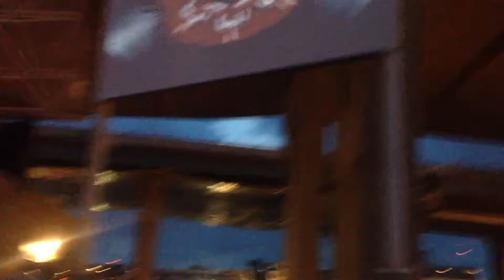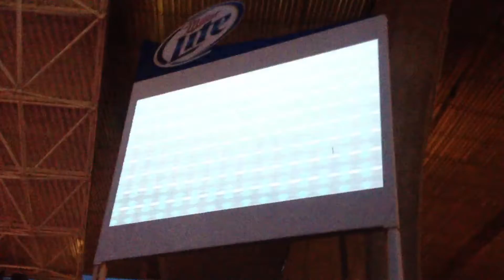Robert Delong - Global Concepts live @ summerfest 6-28-2014